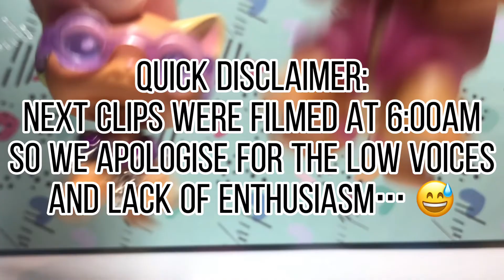LPS: Aliexpress Unboxing Pt 2!!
Hey guys, welcome back to part 2 of our Aliexpress Unboxing video! This one is a ball of laughs, even though it was filmed at 6 in the morning… 😅 Hope you guys enjoy the video, and feel free to follow us on Instagram! See y’all next time!

~LPSIDTwins~

lps_id_twin1

lps_id_twin2